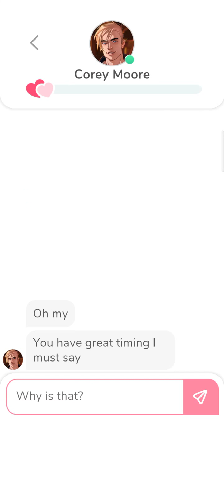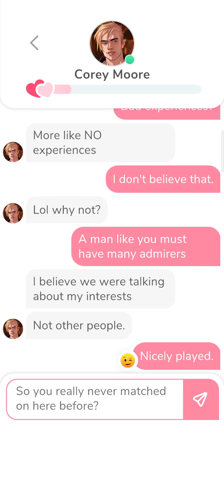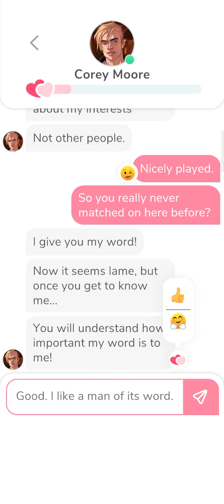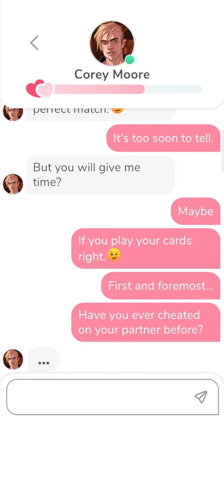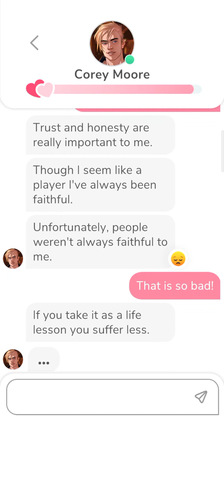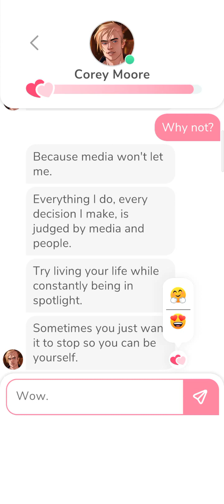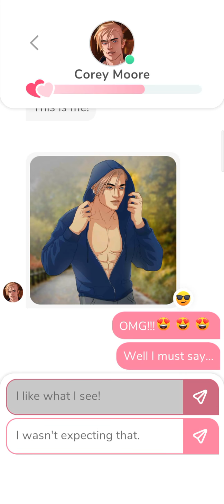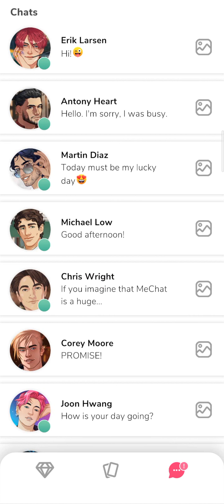Corey Moore 1 💕 • MeChat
Game :   MeChat - Love Secr ets